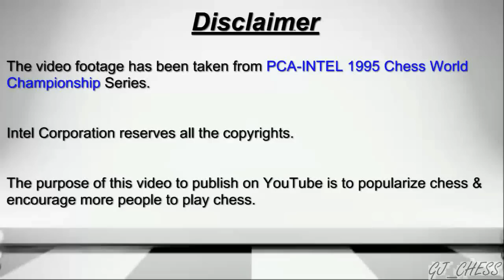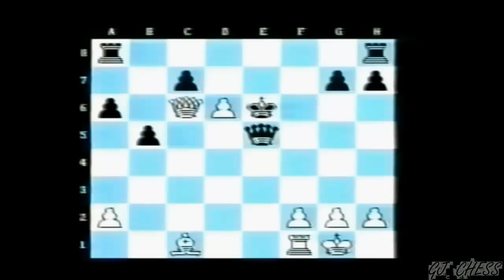Kasparov destroyed Anand (Great Attacking Chess)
Game PGN:-
1.e4 e5 2.Nf3 Nc6 3.Bb5 a6 4.Ba4 Nf6 5.O-O Nxe4 6.d4 b5 7.Bb3
d5 8.dxe5 Be6 9.Nbd2 Nc5 10.c3 d4 11.Ng5 dxc3 12.Nxe6 fxe6
13.bxc3 Qd3 14.Bc2 Qxc3 15.Nb3 Nxb3 16.Bxb3 Nd4 17.Qg4 Qxa1
18.Bxe6 Rd8 19.Bh6 Qc3 20.Bxg7 Qd3 21.Bxh8 Qg6 22.Bf6 Be7
23.Bxe7 Qxg4 24.Bxg4 Kxe7 25.Rc1 c6 26.f4 a5 27.Kf2 a4 28.Ke3
b4 29.Bd1 a3 30.g4 Rd5 31.Rc4 c5 32.Ke4 Rd8 33.Rxc5 Ne6 34.Rd5
Rc8 35.f5 Rc4+ 36.Ke3 Nc5 37.g5 Rc1 38.Rd6 1-0